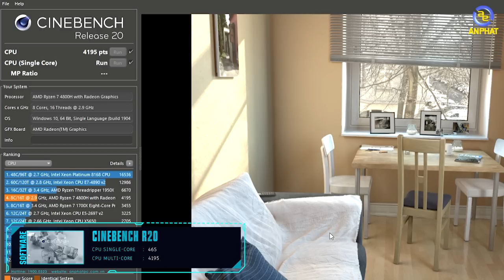HP Pavilion Gaming Ryzen 7 4800H - Rẻ hơn Intel hẳn 4 triệu đồng !! | An Phat PC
CẤU HÌNH:
✔️ CPU: AMD Ryzen™ 7 4800H (2.90GHz upto 4.20GHz, 8MB)
✔️ RAM: 8GB(1 x 8GB) DDR4 3200MHz ( 2 khe)
✔️ Ổ cứng: 512GB PCIe® NVMe™ M.2 SSD
✔️ VGA: NVIDIA Geforce GTX 1650 4GB GDDR6
✔️ Màn hình: 15.6 inch diagonal FHD, 144 Hz, IPS, anti-glare, micro-edge, WLED-backlit, 250 nits, 45% NTSC (1920 x 1080)
✔️ Pin: 3-cell, 52.5 Whr Li-ion
✔️ Cân nặng: 2.2Kg
✔️ Tính năng: Đèn nền bàn phím
✔️ Màu sắc: Đen
✔️ OS: Windows 10 Home Single Language 64bit
🏢 Showroom 1: 49 Thái Hà - Đống Đa - Hà Nội
🏢 Showroom 2: 151 Lê Thanh Nghị - Hai Bà Trưng - Hà Nội
🏢 Showroom 3: 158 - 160 Lý Thường Kiệt - Quận 10 - TPHCM
🏢 Showroom 4: 84T/14 Trần Đình Xu - P. Cô Giang - Q. 1 - TPHCM
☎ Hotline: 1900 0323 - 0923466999